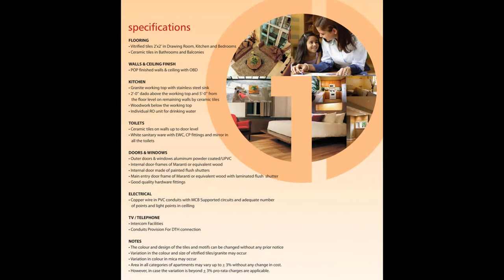Gaur Smart Homes Greater Noida West project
Gaur Smart Homes, is the part of Gaur 14th avenue, Gaur City 2 located at sector 16C, Greater Noida West.